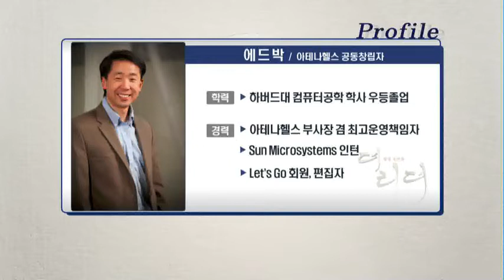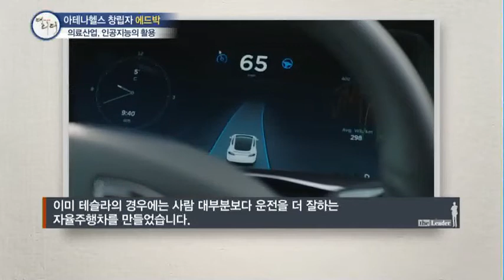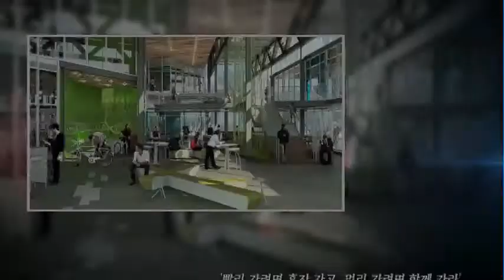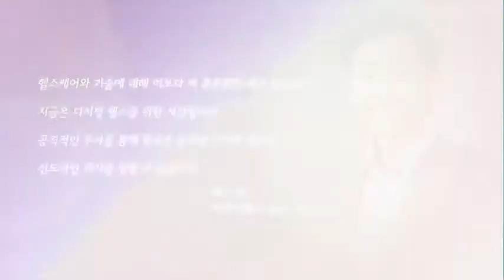에드 박 아테나헬스 공동창립자 '헬스케어·IT기술 융합…의료패러다임의 변화'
MTN 감성인터뷰 [더리더] 에드 박 아테나헬스 공동창립자

정보통신기술과 다양한 산업이 융합해 새로운 시너지를 창출하는 4차 산업혁명 시대. 고령화 추세에 맞춰서 빠른 성장이 예상되고 있는 바이오 헬스케어 산업에도 융합이 활발하게 이뤄지고 있는데요. 의료의 패러다임도 치료와 진단중심에서 질병을 예측하는 맞춤 의료로 변화하고 있습니다.

오늘 더 리더는 헬스케어산업과 IT의 만남을 통해서 보건 의료분야의 혁신을 이끌고 있는 한 미국기업을 소개할까 합니다. 미국 의료정보기업 ‘아테나 헬스' 인데요. 아테나 헬스 공동창립자인 에드박과 함께 헬스케어 산업과 IT의 결합을 통한 의료 산업의 지형변화는 어떤지 말씀 나눠보겠습니다.

출연: 에드 박 아테나헬스 공동창립자
대담: 최남수 머니투데이방송 대표